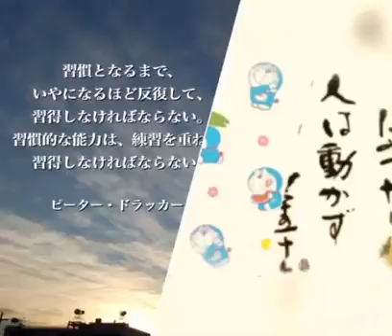南あわじ市ピアノ教室♫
ゆっくりゆっくり練習は継続なり